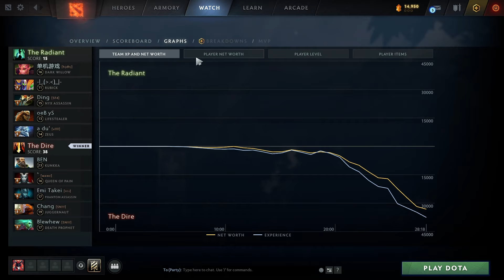BUFFED RED DIREWOLF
Dota 2 Ability Draft -  KUNKKA IS USING CHAOS STRIKE, RAGE, REALITY RIFT AND SHAPESHIFT